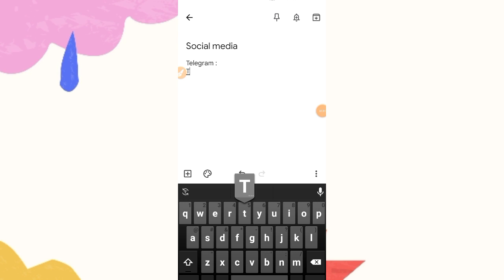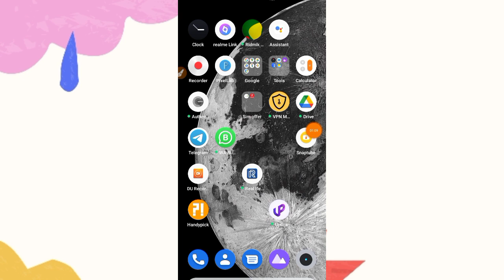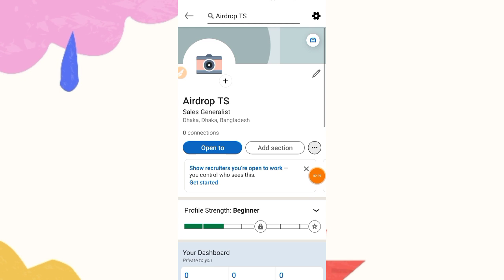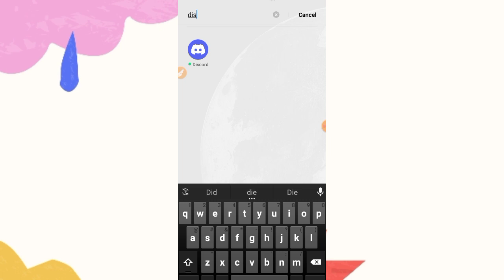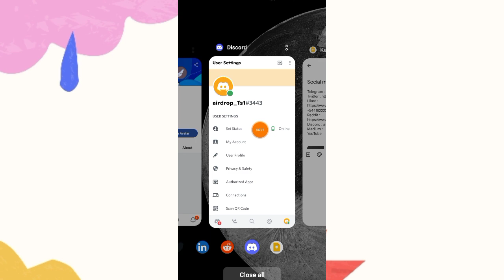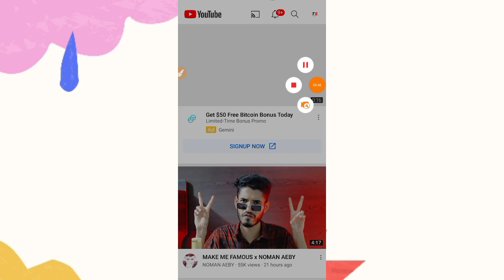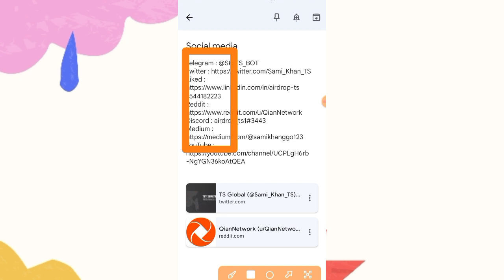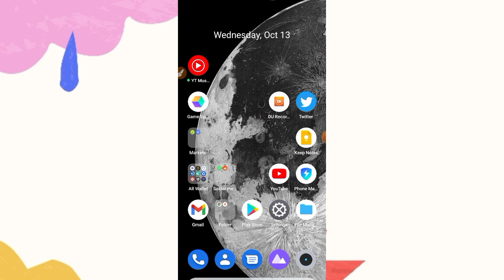What Is Social Media Link | How To find Any Social Media Link | a to z tutorial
| Today Topic :  How to Copy Any Social Media Link for New Airdropers |

3.What Is Contract Address / SC Tutorial : Coming Soon

 ❌ Warning ❌
🚫 Anti Privacy 🚫
This Video Only Own TechySami If You Copy Or Re upload Video Or Copy Anything  So We Well ©Copyright You 🚫